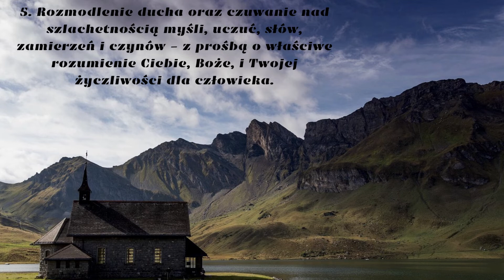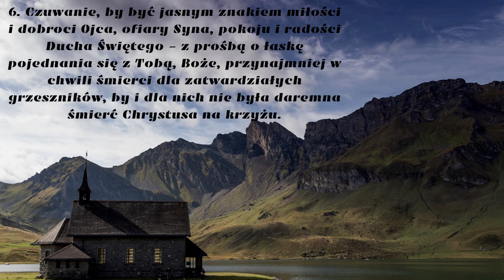🙏 Modlitwa na Wtorek 🙏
Zapraszamy na wspólną modlitwę w każdy dzień tygodnia 🙏

W komentarzach prosimy o składanie intencji 🕯